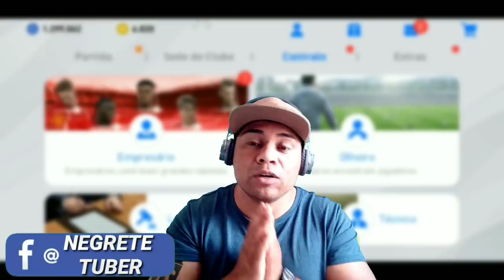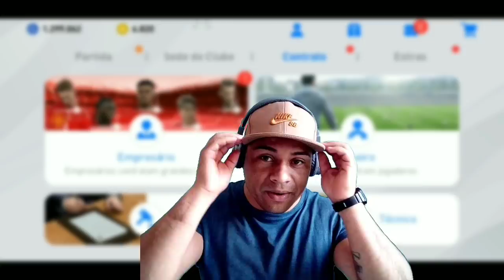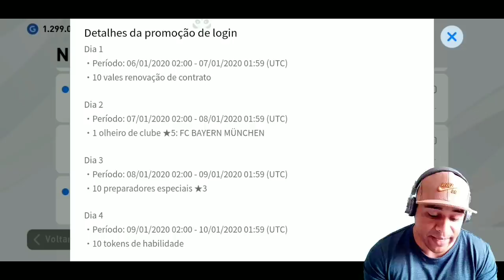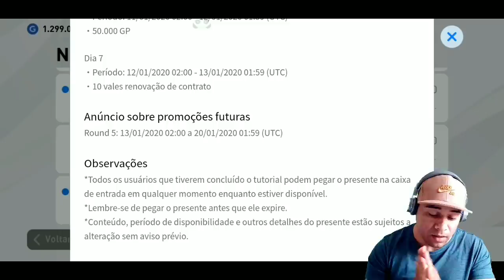PES 2020 MOBILE | INCRÍVEL ESSE DESTAQUE | A VOLTA DO MATCHDAY + BLACK BALL GRÁTIS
PES 2020 MOBILE |   INCRÍVEL  ESSE DESTAQUE | VOLTA DO MATCHDAY | BLACK BALL GRÁTIS